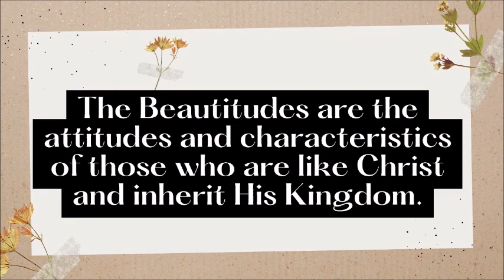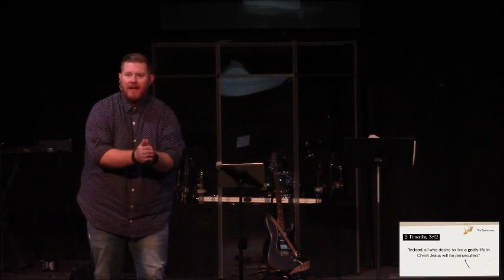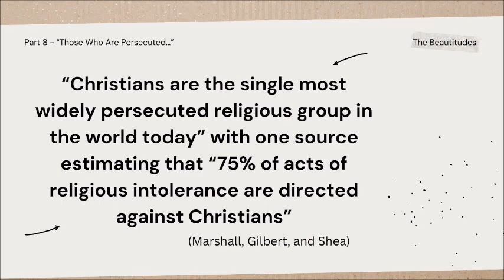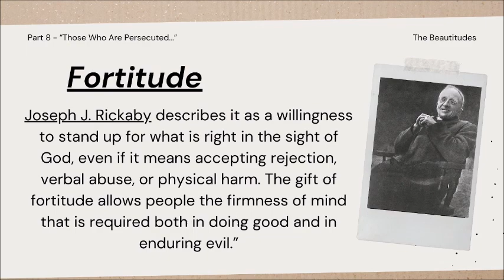Crossroads Church - Sunday, November 5, 2023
Pastor Trav wraps up the "Beautiful Attidues" series with part 8 talking about being persecuted for righteousness from Matthew 5.